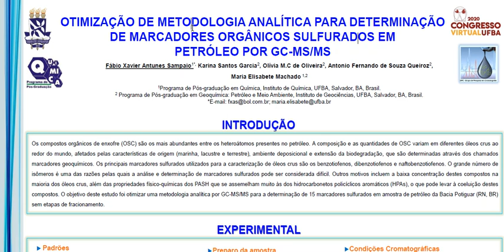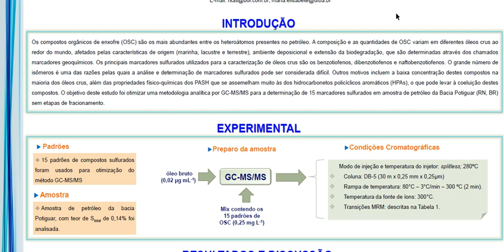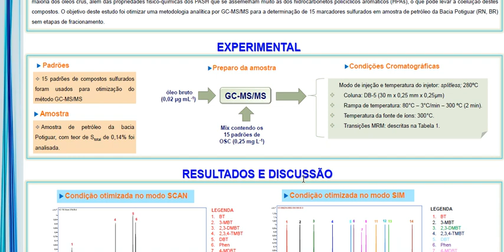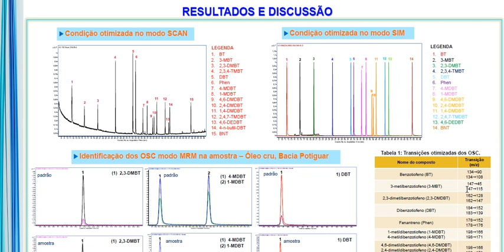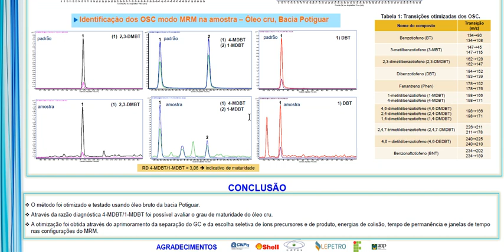Otimização de metodologia analítica para determinação de OSC em petróleo por GC-MS/MS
Otimização de metodologia analítica para determinação de marcadores orgânicos sulfurados em petróleo por GC-MS/MS

Fábio Xavier Antunes Sampaio | Orientadora: Maria Elisabete Machado

Os compostos orgânicos de enxofre (OSC) são os mais abundantes entre os heteroátomos presentes no petróleo. A composição e as quantidades de OSC variam em diferentes óleos crus ao redor do mundo, afetados pelas características de origem (marinha, lacustre e terrestre), ambiente deposicional e extensão da biodegradação, que são determinadas através dos chamados marcadores geoquímicos. Os principais marcadores sulfurados utilizados para a caracterização de óleos crus são os benzotiofenos, dibenzotiofenos e naftobenzotiofenos. O grande número de isômeros é uma das razões pelas quais a análise e determinação de marcadores sulfurados pode ser considerada difícil. Outros motivos incluem a baixa concentração destes compostos na maioria dos óleos crus, além das propriedades físico-químicas dos PASH que se assemelham muito ás dos hidrocarbonetos policíclicos aromáticos (HPAs), o que pode levar à coeluição destes compostos. O objetivo deste estudo foi otimizar uma metodologia analítica por GC-MS/MS para a determinação de 15 marcadores sulfurados em amostra de petróleo da Bacia Potiguar (RN, BR) sem etapas de fracionamento.